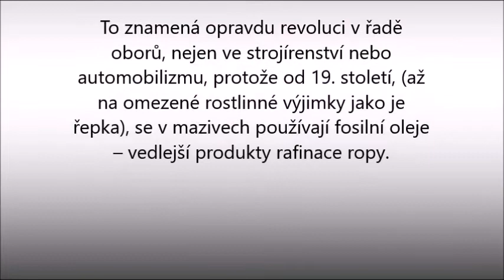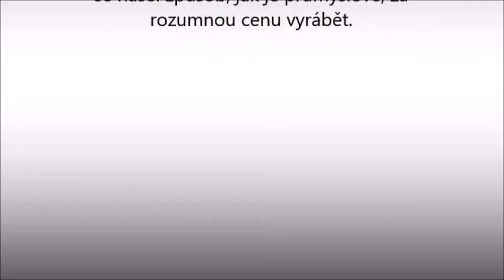Hit pro auta, motory, převodovky. Mazání bez oleje šetří benzin i stroje - i bagry a buldozery.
Revoluční maziva bez oleje
Wolfram zlepšuje vlastnosti olejů a maziv pro dopravu a výrobu. Roste výkon, snižuje se tření, klesá provozní teplota, rostou úspory. Fullerenové nanočástice IFWS2 jsou technologií, která tu ještě nebyla.

20. února 2020 publikovala americká firma Nanotech Industrial Solutions článek o nových mazivech, která neobsahují olej. To znamená opravdu revoluci v řadě oborů, nejen ve strojírenství nebo automobilizmu.

Nová maziva, opravdu bez oleje, obsahují nejmazanější nanočástice na světě - disulfid wolframu IFWS2, které nejen snižují tření, ale taky vyhlazují povrch. Už v roce 92 je vytvořil prof. Tenne ve Weizmann Institiut of Science v Izraeli, ale trvalo přes 20 let, než se našel způsob, jak je průmyslově, za rozumnou cenu vyrábět. Zastoupení těchto revolučních aditiv pro Evropu má brněnská firma Nanotech-Europe.